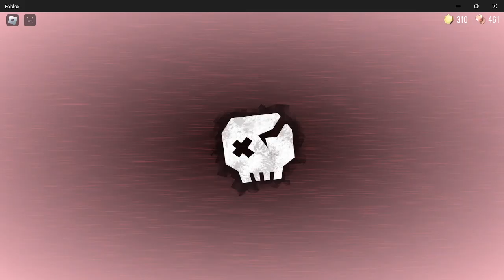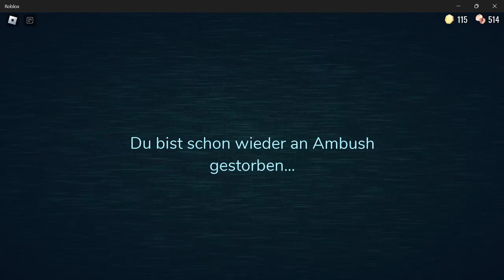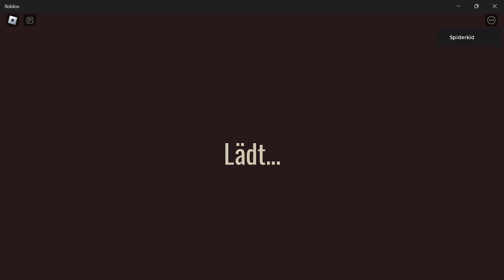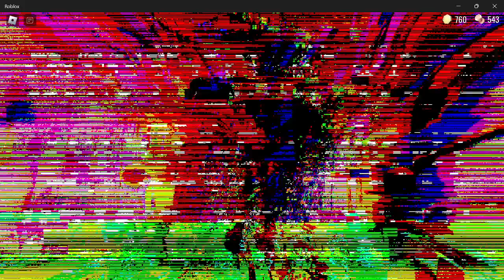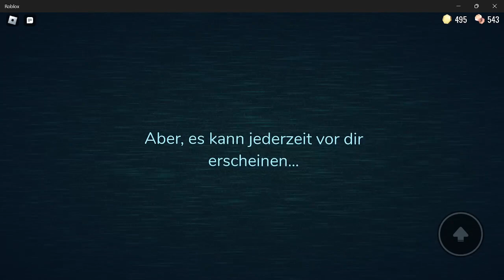Roblox Doors Dummer Run mit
Aboniert @de.vo..lu12 Was soll ich noch in Roblox Doors machen?